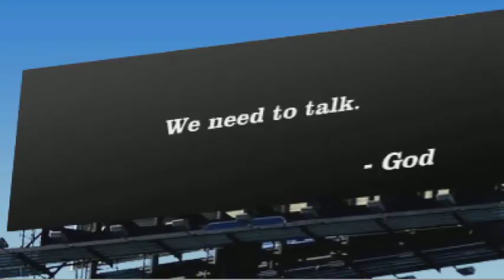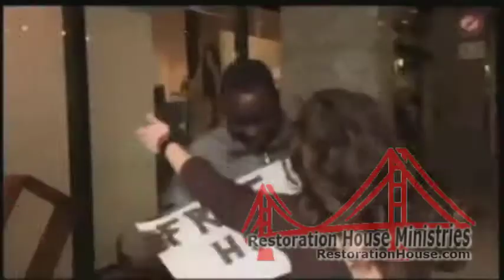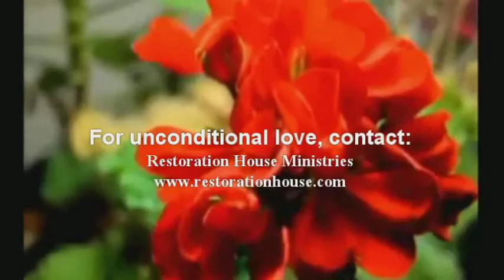Welcome To My World, Eddy Arnold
Compiled by me to share such a beautiful song.